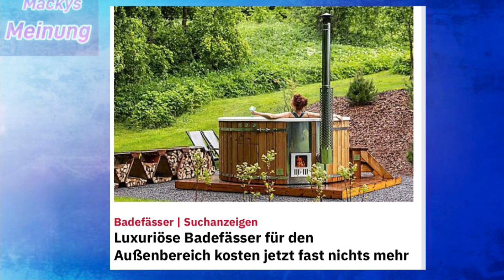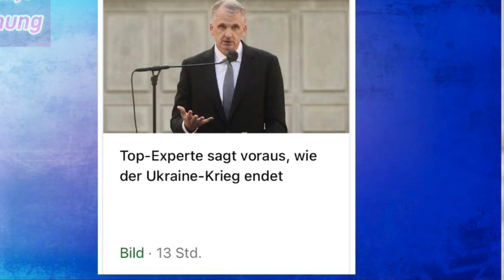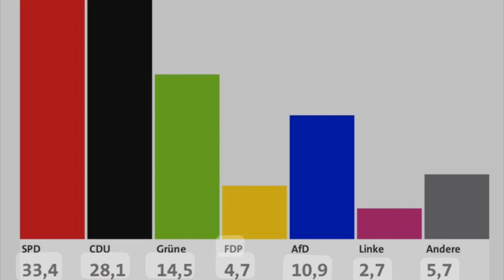Alles im Eimer - wir machen weiter - der mündige Bürger hat gesprochen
Der mündige Bürger hat gesprochen……
Alles Scheisse - wir machen weiter!
Das Phänomen der Volkshörigkeit…!!!

Mackys Meinung

Danke